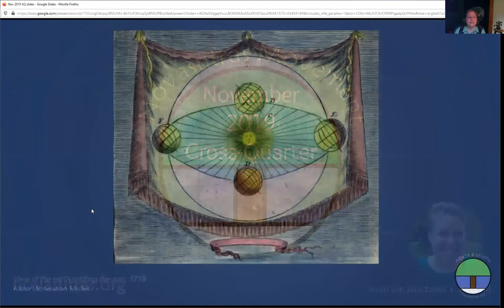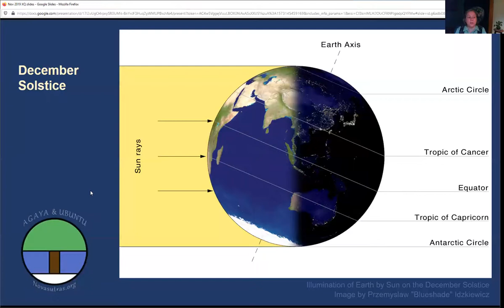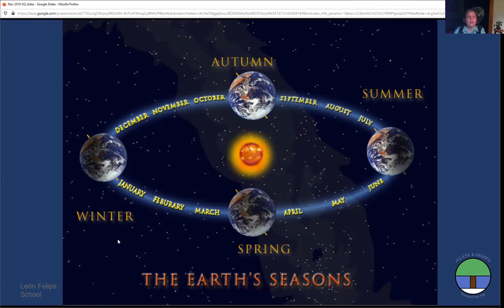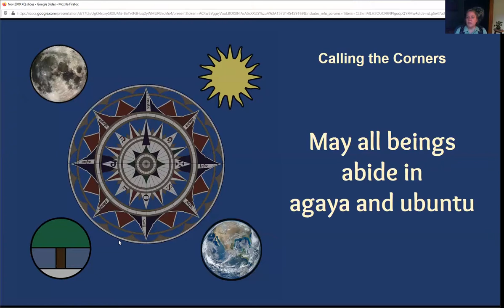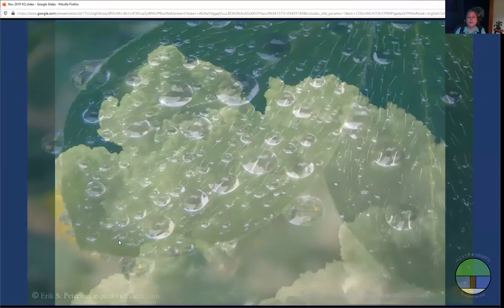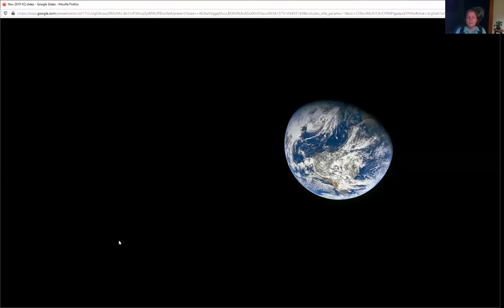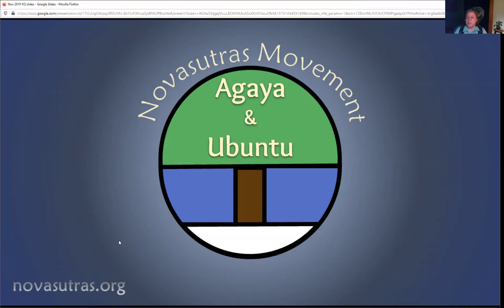Novasutras Cross-Quarter Meditation November 2019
Video with guided meditation for agaya -- joy & wonder -- and ubuntu -- loving-kindness -- through the moment of the Cross-Quarter, and conversation on Nov 7th, 2019, 1700 UTC. The autumn Cross-Quarter (in the Northern Hemisphere) often includes rituals to remember and honor the dead, such as Samhain, Halloween and the Day of the Dead.